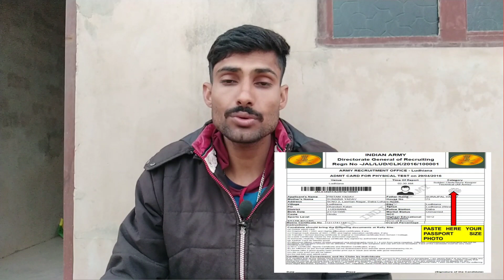Nursing assistant army bharti 2023 exam date | NA army bharti exam date 2023|NA army bharti exam kab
Dosto jo yuva NA yani army nursing assistant army bharti exam date ka intjar kar rhe hai unke liye most importent video banaya gya hai.

So dosto please full watch video,

Your Quries:- 👇👇
jaipur na army bharti 2023
nursing assistant army bharti...
army nursing assistant bharti...
drc ayodhya up nursing assist...
na bharti rally 2023 jaipur
nursing assistant
zro jaipur nursing assistant admit...
army nursing assistant admit car.
nursing assistant army bharti 20...
army nursing assistant jaipur ad...
army nursing assistant rajasthan...
rajasthan army nursing assistant...
nursing assistant admit cdocuments army nursing admit card
army nursing assistant
jaipur army nursing assistant ad...
army nursing assistant bharti 20...
army nursing assistant new update
army nursing assistant rally bhart...
indian army hair cutting
indian army nursing assistant
nursing assistant army bharti 2023
nursing Senabhartionlineexam
SSC GD 2018
armybhartioldexamnews s
justicefordefencestudents s
agniveer army bharti 2023
army nursing
army nursing assistant running ti...
army nursing assistant vacancy 2...
army nursing bharti jaipur
drc ayodhya up nursing assistant
nursing assistant army bharti 2022
nursing assistant new update
rajasthan nursing assistant admit...
soldier technical nursing assistant